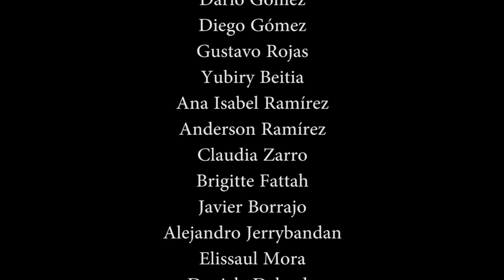R. E. M. - Cortometraje/Short Film/Caracas [ Thriller Psicologico ] | Anthony Xavier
¿Haz tenido esa sensación de no saber si estas despierto o soñando? Un joven empieza a confundir la realidad con sus sueños luego de conocer a una persona misteriosa que  lo persigue, generando en el un estado onírico y paranoico.

R. E. M. - Cortometraje (Estreno 2016): Es la segunda producción de Anthony Xavier realizada en el año 2015, la anterior fue "Inside SDA". Tan solo ese año Xavier trabajo en cuatro cortometrajes distintos, ademas de los dos ya mencionados laboro como camarografo en "Que nos Detiene - Cortometraje " y en "340 Una Guerrera Llamada Celeste" como asistente de cámara y producción.

Este Cortometraje se realizo con las cámaras:
Nikon D3300 (Lentes Nikkor 18-55 mm y 55-200 mm).
Canon t2i (Lente 50 mm).
Sony Handycam HDR-PJ500 y HDR-CX210.

Micrófono:
RODE VideoMic.

Vine: Sir Zavier (o @AnthonyZavier)

Si te gusto este video expresa tu opinión pulsando el botón Me Gusta, si no te cansas de ver el video agrégalo a tu biblioteca de vídeos favoritos.

Compártelo con tus amigos y familiares si juntos han pasado situaciones locas parecidas a los vídeos, y si te gusta mi trabajo, suscribete, así te estarán llegando los vídeos nuevos y toda la información a tu cuenta en Youtube o Email, si lo configuras.

Gracias por todo y pásenla bien.

Disponible en: HD y HQ

Reparto:
Daniel Meza como Personaje Principal.
Santiago Gomez como Personaje Secundario.

Escrito por Anthony Xavier.
Dirigido y Producido por Anthony Xavier.
Edición y Montaje por Gustavo Rojas.
Mezcla de Sonido por Santiago Gomez Coos y Gustavo Rojas.
Dirección de Fotografía por Anthony Xavier y Gustavo Rojas.
Dirección de Arte por Santiago Gomez Coss.
Asistentes de Producción por Santiago Gomez Coss, Dario Gomez Coss y Ana Isabel Ramirez.
Música por Sir Zavier.

Tema de los Créditos : Travel With the Wild - Sir Zavier.

vloggers venezolanos , Full HD , HD , vlogger de venezuela ,
vloggers de venezuela , gamers venezolanos ,
gamer venezolano , bloggers venezolanos , blogger venezolano , blogers venezolanos , blogers venezolanos , parodias ,
cortometrajes venezolanos , cortometraje venezolano ,
pianista venezolano , pianistas venezolanos ,
talento venezolano , misterio , vida , xavier , sabier ,